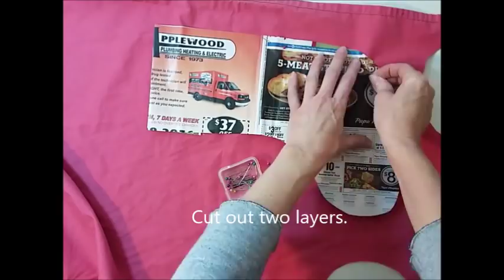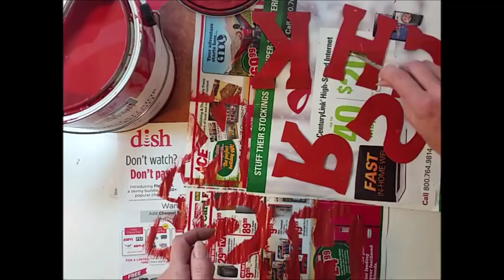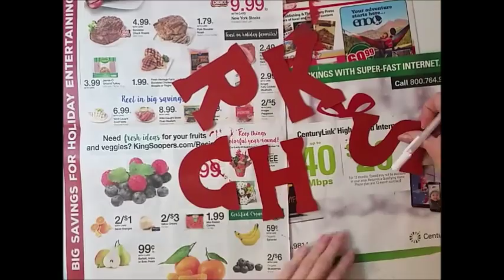Bed Sheet and Bath Towel Christmas Stockings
Upcycled Christmas Stockings DIY made from bed sheets, house paint and bath towels